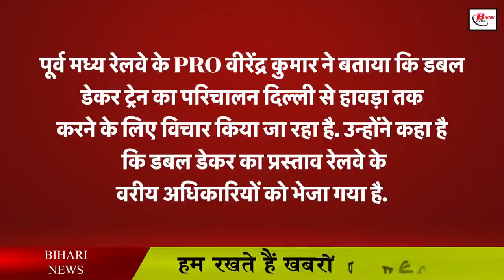बिहार के इस रूट में चलेगी दो तल्ला ट्रेन, जानिए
In Bihar, very soon we are going to start operating double-decker trains. An initiative has been started by the railways. Let us know that this proposal has been sent to East Central Railway and Eastern Railway Board. Let us know that the proposal for its approval from the railway board has been sent. It has also been said that if approved, one new rake each will be available to Bihar and West Bengali in the first batch. Also, as per the proposal sent to the ministry, arrangements will be made for freight movement on the lower floor of the double-decker train and meetings of passengers on the upper floor.